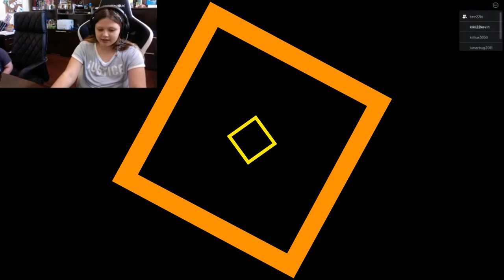Wanna Piggy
Claudia is the Piggy, run run Kevin